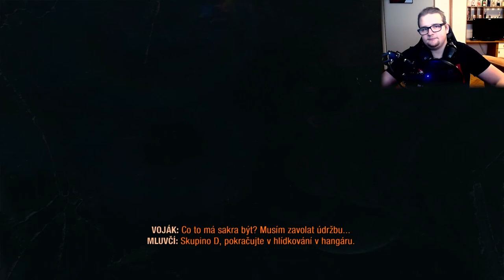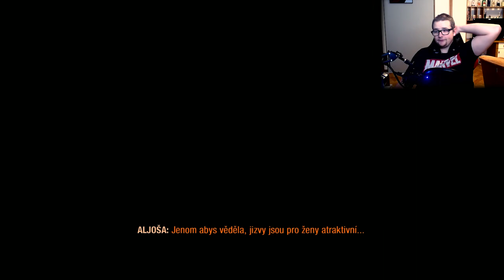Petržalka 2035 [Metro Exodus]-Hodinové otvorenie #01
Je to TU!! Metro Exodus konečne otvorilo svoje nebeské brány a vďaka tomu tu máme prvý priebeh hrou. Nachádzame sa v Bratislavskom sídlisku v PETRŽALKE, kde začína náš príbeh.

► PC SPECS ◄
Intel Core i7-8700K
EVGA GeForce GTX 1070 SC GAMING ACX 3.0
HyperX 16GB KIT DDR4 3200MHz CL16 Predator Series
WD Blue 3D NAND SSD 250GB M.2

►TECHNIKA◄
MIC: Trust Signa HD Studio Microphone
WEBKA: Logitech Webcam C930e
FOTOAPARÁT:Sony Alpha A7 + objektív 28-70mm

► PROGRAMY◄
🎞 Adobe Premiere pro
🖼 Adobe Photoshop
🔊 Adacity
🔴 Shadowplay